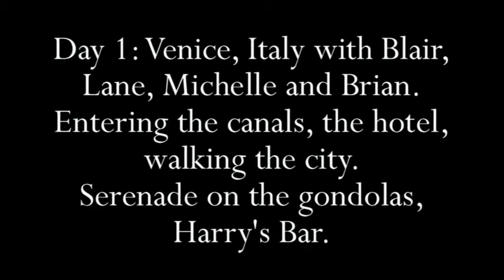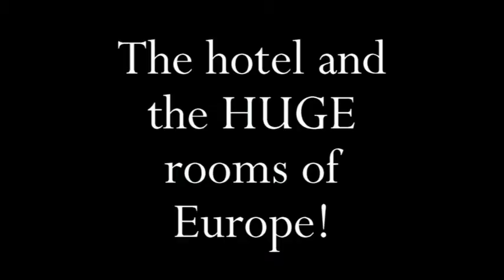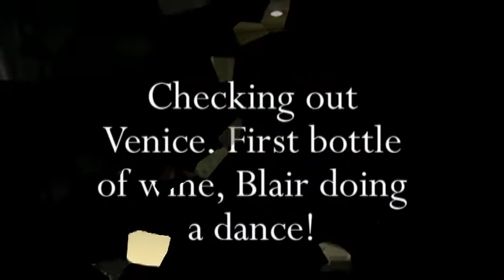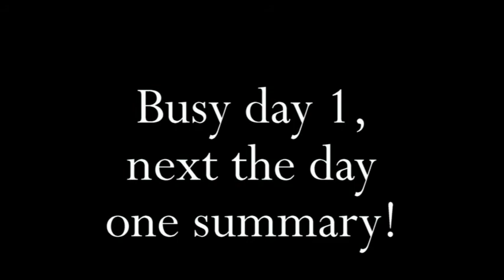Venice, Italy Day 1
Blair and Lane Billings, Brian P Cook and Michelle Jones share the first day of adventure in Venice, Italy.  This trip happened because the dream BeautiControl provided.